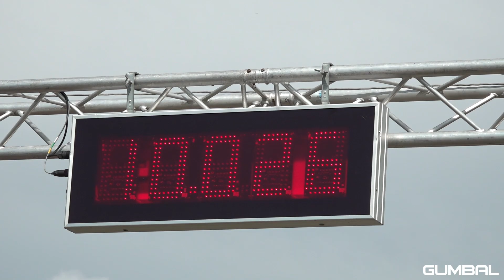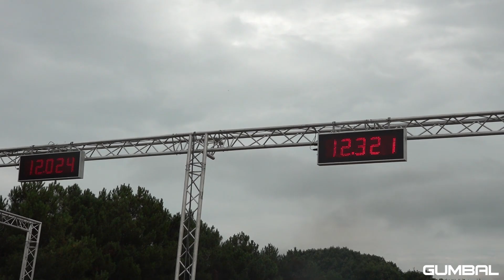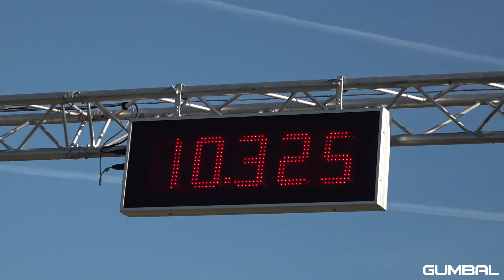900HP Audi RS3 Sportback MTR Stage 4 vs 740HP BMW M235i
During the Hart voor Auto's Showtime drag race event at Airport Breda, I have filmed a couple of very fast Audi RS3 Sportback 8V's in action. Under the hood you will find a fully built 2.5L 5-cylinder turbocharged engine. Some of them where tuned, like the grey one. It has a Garrett G35-1050 turbo. Engine output is 900HP and build by MTR Performance in Germany. Enjoy the video!